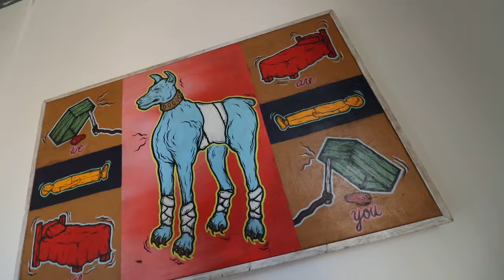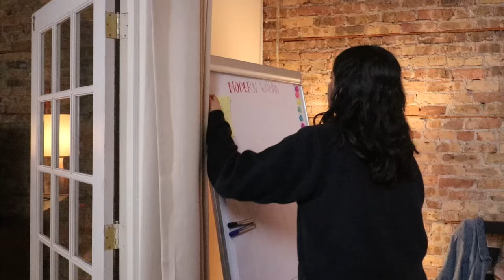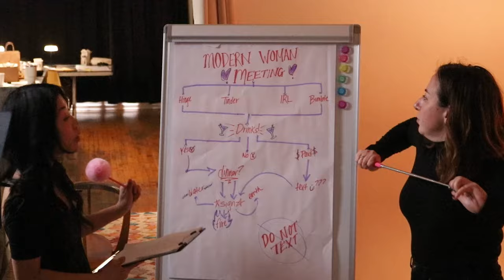Unveiling the Process: Behind the Scenes of 'Another Date' Short Film | A @midwestpolite Production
Today I'm heading out to Wicker Park to help with another @midwestpolite production! This one written by my friend @deannaortiz_!

Follow Midwest Polite to see the finished film.

Artist: Kishi Bashi
Song: It All Began With a Burst

Song 2
Artist: Hapyness
Song: Montreal Rock Band Somewhere

Song 3
Artist: The Ophelias
Song: General Electric

Song 4
Artist: Bear Hare
Song: Fire In The Sky

BG Song
Artist: Dusty Decks
Song: Cutbacks